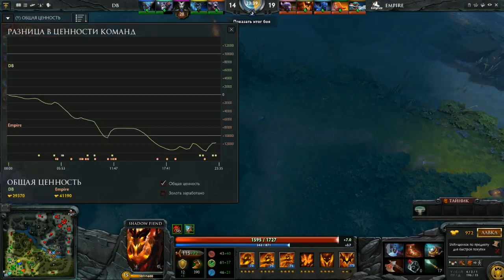Team Empire vs Danish Bears Game 1 BO3 Major Open Qual